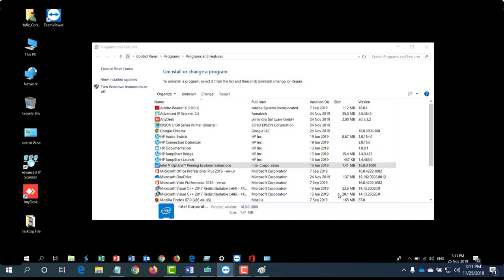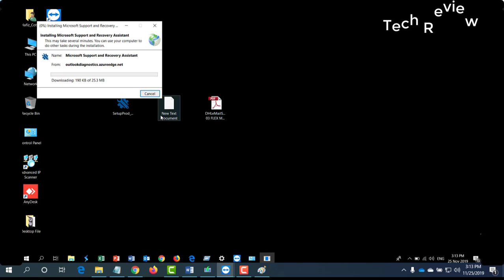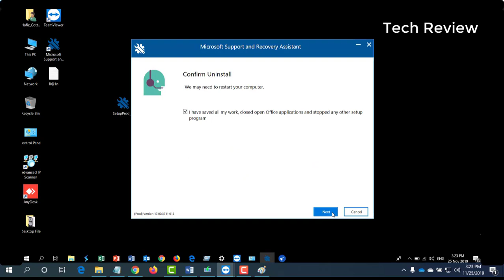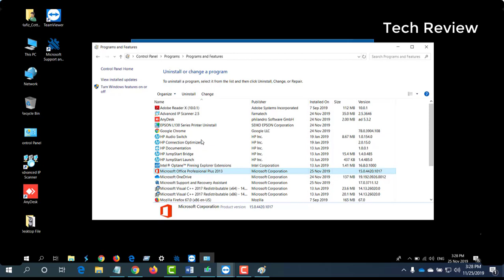How To Uninstall MS Office 10/13/16/19 || Error Code: 30180-4 || Tech Review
Something went wrong. We are sorry, we could't install office. Please make sure you're connected to the internetthen retry your installation. Error Code: 30180-4